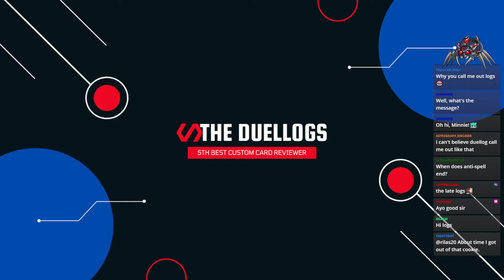Crazy Box Turbo and Umi Control in the Anti-Spell Festival - TheDuelLogs [Archive]